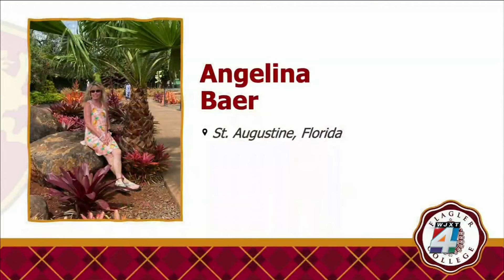Woman with paraplegia graduates from Flagler College after injury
Hundreds of graduates received their diplomas from Flagler College but one St. Augustine woman who’s also a paraplegic showed any obstacle can be overcome.